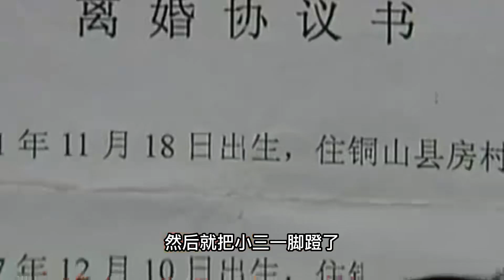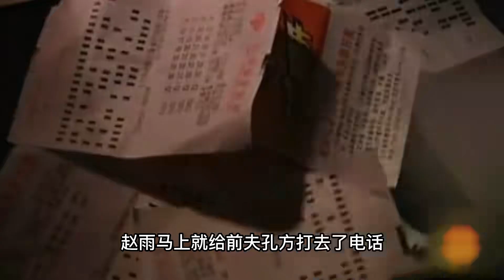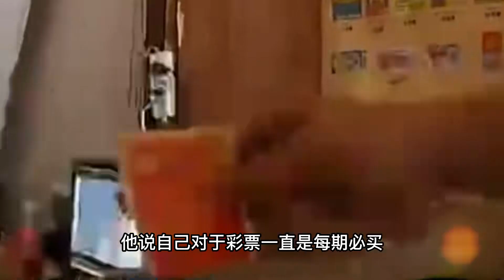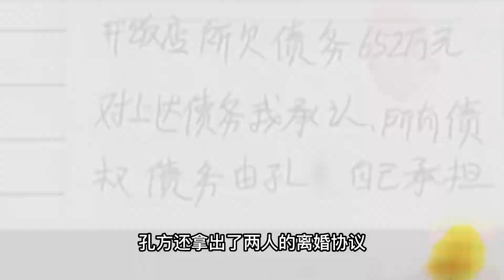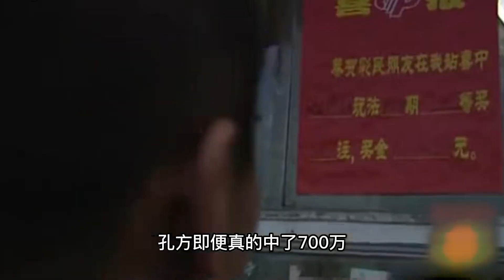男子離婚隱瞞700萬大獎，前妻一怒之下起訴，前夫：還債剛好用完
No.5 | 35歲女兒懶上天，假裝癱瘓在床20年，直到被監控戳穿多年“騙局”